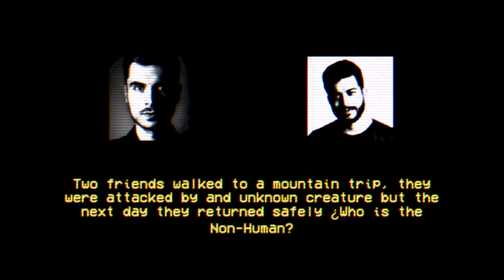Who is the non human?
Suspicious...

Game: Project Wendigo